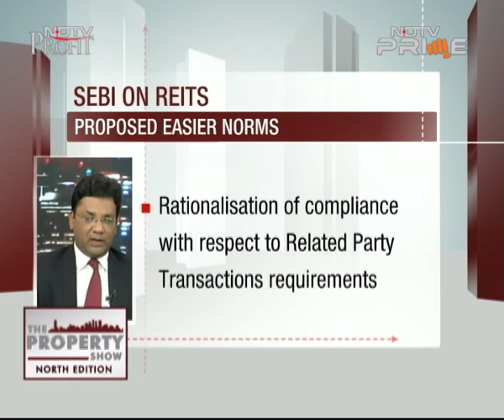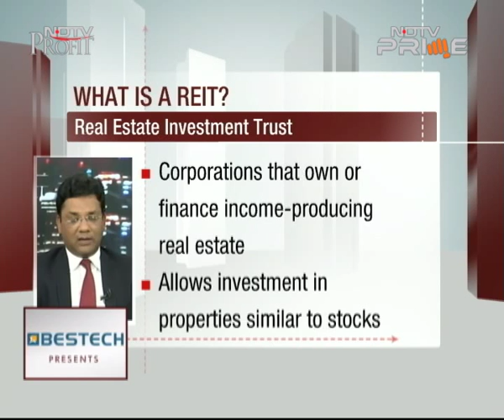SEBI proposes easier REIT norms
In a major push to make Real Estate Investment Trusts attractive to investors SEBI proposes easing of norms. Will it really help India's cash strapped Real Estate Sector?